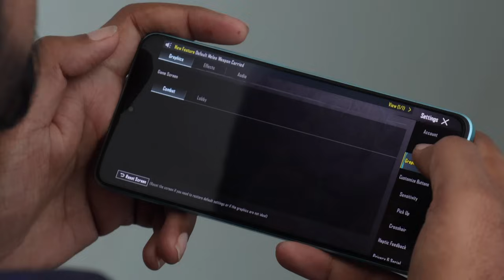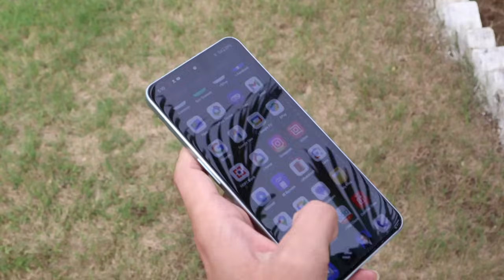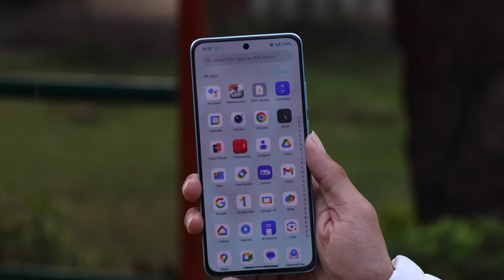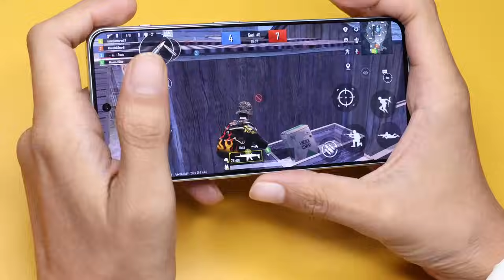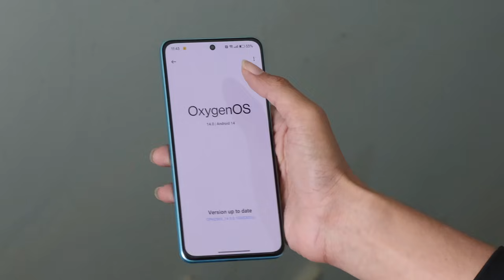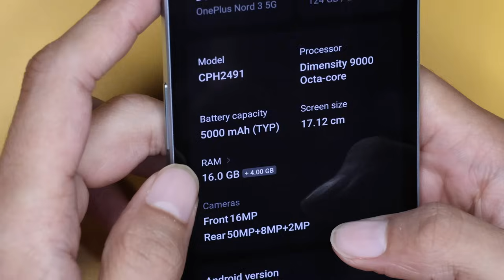OnePlus Nord CE 3 vs Nord 3 - Find Your Perfect Pick in 2024!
Dive into the world of affordable excellence with our comparison of the OnePlus Nord CE 3 and OnePlus Nord 3, the two most sought-after smartphones in the 20-30k range of 2023. This video is your ultimate guide to understanding the differences, features, and deciding which one suits your needs. Uncover the strengths and weaknesses of each device, helping you make an informed choice in the ever-evolving world of smartphones. If you're torn between these two fantastic options, watch our video for a comprehensive breakdown and find the perfect device for your budget and preferences.